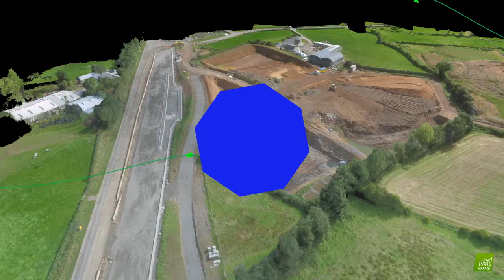180903 Borrow Pit A